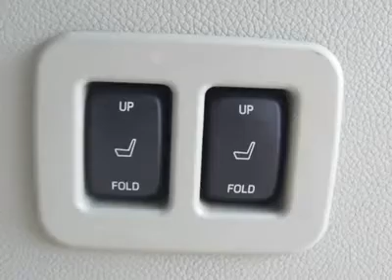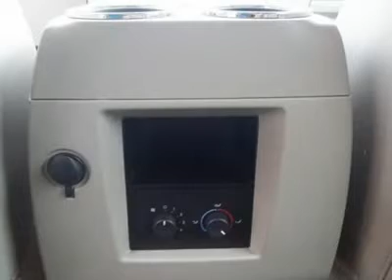2008 FORD EXPEDITION EL Clayton, NC 10221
2008 FORD EXPEDITION EL Clayton, NC
Stock #10221

Matthews Motors
11315 US Highway 70 West-Business

***Just Arrived!!! Ask for Pete or Marty in the Internet Sales Department to receive this SPECIAL INTERNET PRICE! Matthews Motors 2010 CIADA Quality Dealer of The Year Award for North   South Carolina! FREE CARFAX on every vehicle***